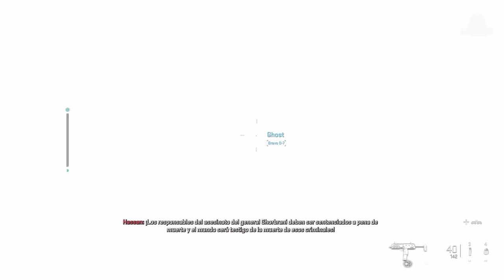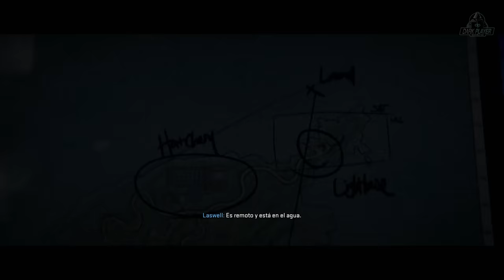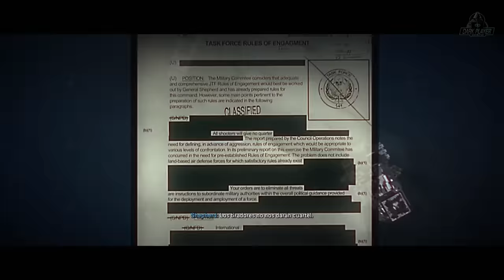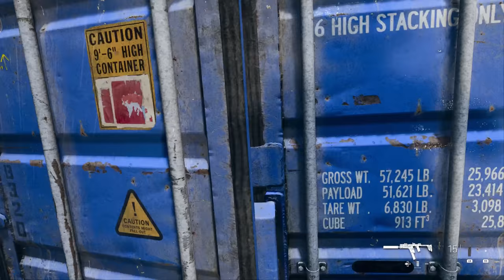CALL OF DUTY MODERN WARFARE 2 (2022) Pelicula Completa en Español Latino | COD MW2 Reboot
COD MW2 2022 - Pelicula Completa en Español
📲 Descarga la APP de Eneba y vende juegos, consolas o PC's

call of duty modern warfare 2 historia call of duty modern warfare 2 cod mw2 historia call of duty mw 2 historia